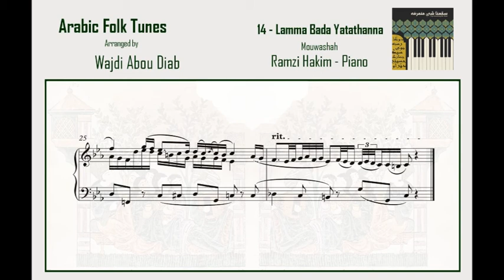Lamma Bada Yatathanna | نوتة موشّح لمّا بدا يتثّى | Piano |بيانو | Arabic Folk Tunes [with Score]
Lamma Bada Yatathanna | نوتة لمّا بدا يتثّى موشّح | Piano |بيانو | Arabic Folk Tunes [with Score]
Lamma Bada Yatathanna - Mouwashah
Scores from the book "Arabic Folk Tunes" for solo piano
Music from the album "Samme'na Shi Mna'erfou" for solo piano
Arrangement -  Wajdi Abou Diab
Piano - Ramzi Hakim

Lama Bada Yatathanna (When I Saw You Dance) is one of the most beautiful and famous of the Andalusian ‘muwashshah’, an Arabic poetic form that alternates the refrain with a running rhyme. It was written about 800 years ago and richly describes the beauty of a lover while she is dancing.

"Arabic Folk Tunes" is a collection of famous Arabic folk tunes, chosen from across the Middle East and North Africa. It includes famous songs from Lebanon, Egypt, Syria, Palestine, Algeria, Tunisia, Iraq, and beyond, arranged for solo piano by the Lebanese pianist and composer Wajdi Abou Diab.
The aim of the arrangements is to give pianists from all around the globe the opportunity to play and experience the beauty of Arabic melodies and rhythms. They remain true to the spirit of the songs. and seek to reflect the story of each one tells.
It is the composer’s sincere wish that this book contributes to Arabic music be performed more across the world, from living rooms and piano classes, to classical recitals and concerts, and help achieve a wider appreciation of Arabic traditional music among musicians and listeners from other cultures

Music from the album "Samme'na Shi Mna'erfou".

wajdiaboudiab,com